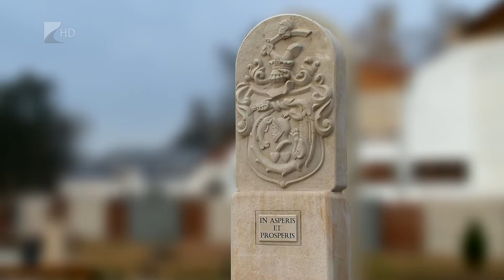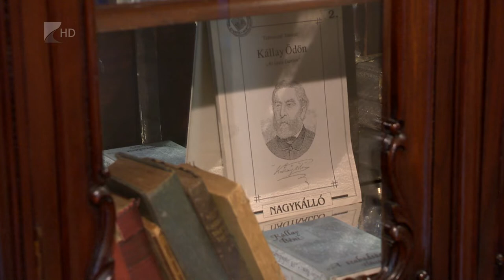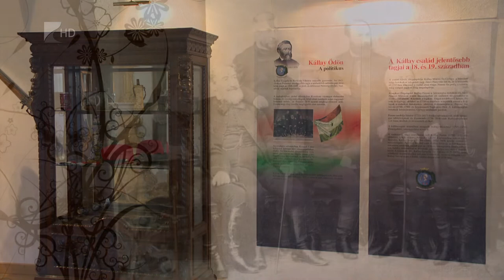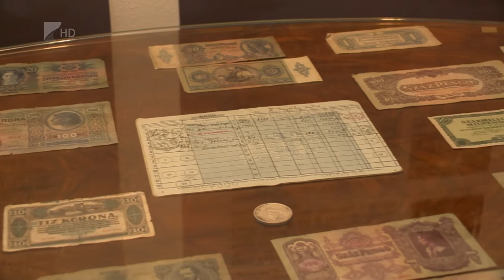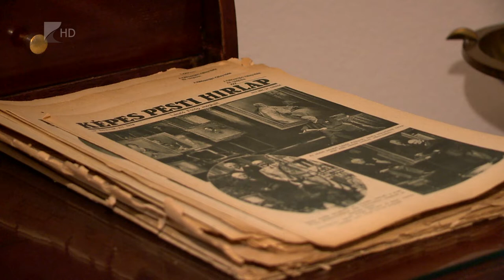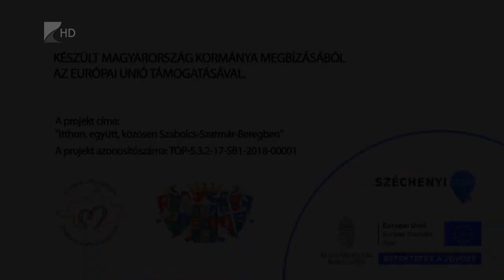Anzix - Kállay Kúria